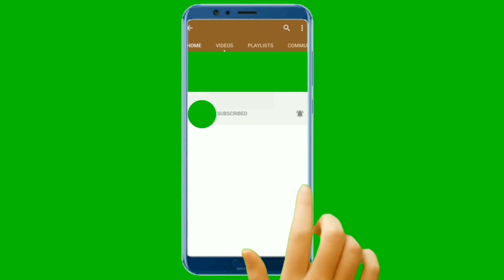How to make Ragi Puttu in Tamil/ஆரோக்கியமான ராகி புட்டு எப்படி செய்வது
தேவையாண பொருட்கள்:
  ராகி மாவு
  தேங்காய்
  வாழை பழம்
  உப்பு
  நாட்டு சக்கரை